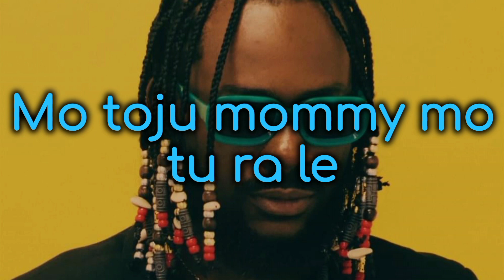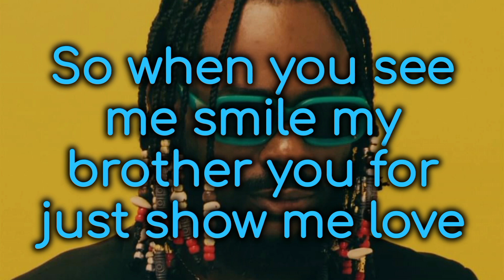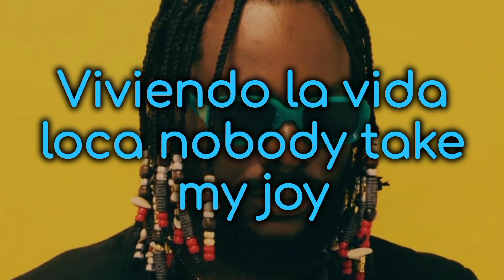Adekunle Gold Ogaranya (lyrics officiel)